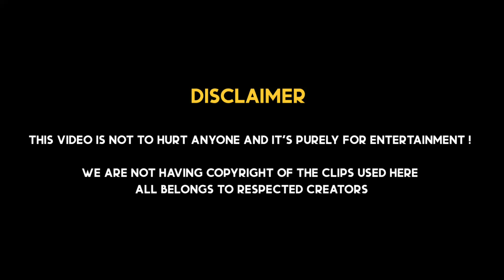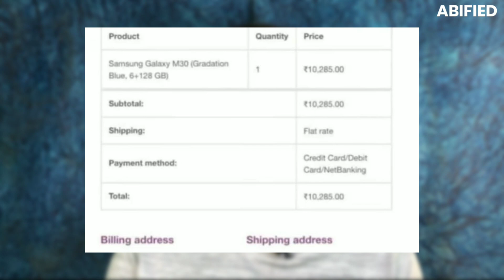Blacksheep Scam 2020 Explained | Nivar Cyclone | Hashtag series | Abified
vanakkam folks!
Blacksheep Scam 2020 , Mansoor ali khan atrocity during nivar cyclone & new cyclone updated is the topic of this hashtag series
fun guaranteed ! watch this video fully

Here is a 5th episode of hashtag series
Trending topics , fun elements ,controversies happened in week , will be conveyed in this Hashtag series has an entertainment video weekly

trending topics, social issues, cinima related contents,ect.. will be posted in this channel as entertaining video !

follow us on other social media platforms for instant update !